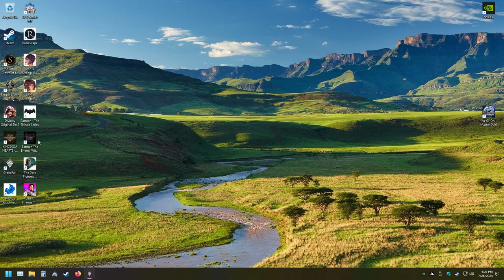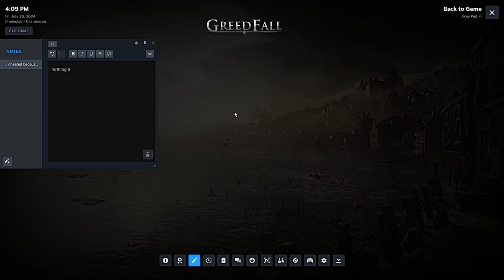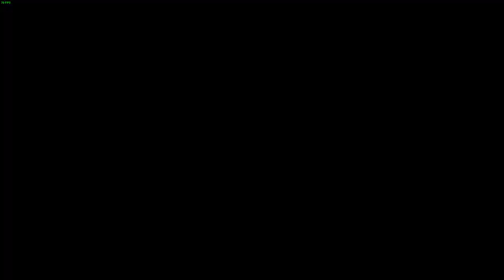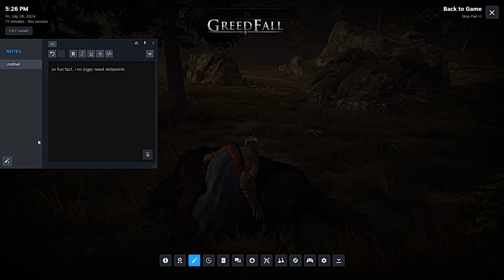Uncovering Dark Secrets in Greedfall